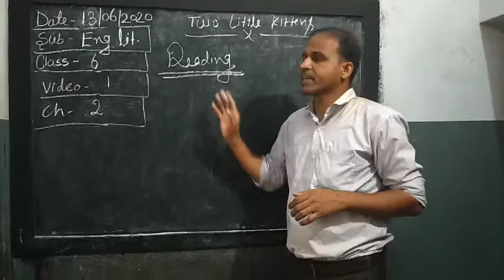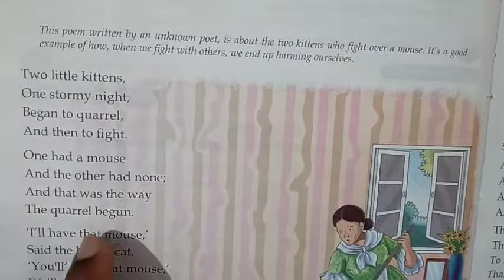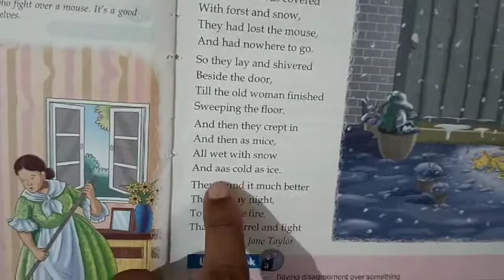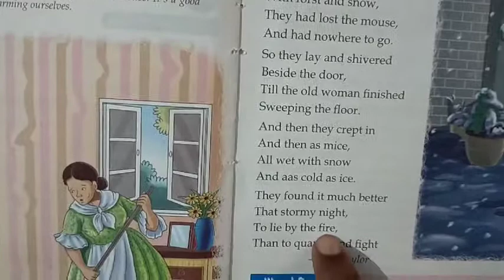Class- 6, English literature, Chapter- 2, part- 1